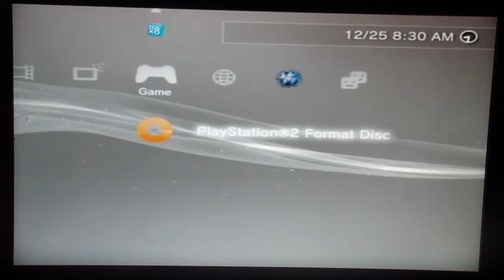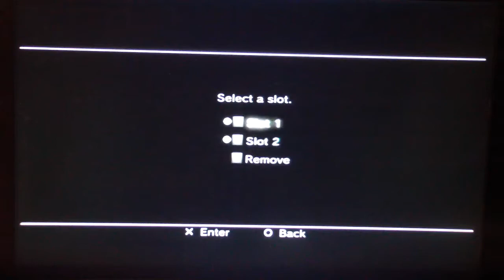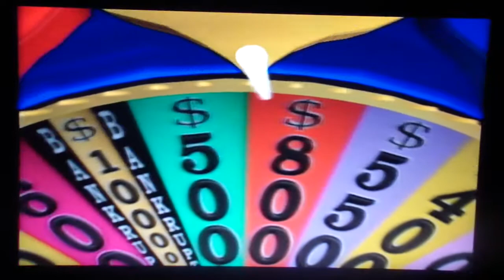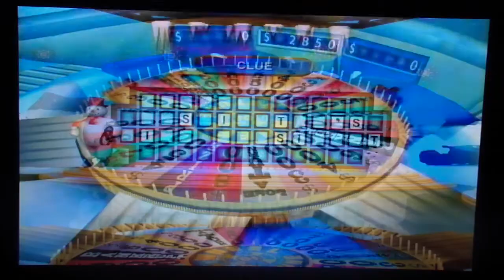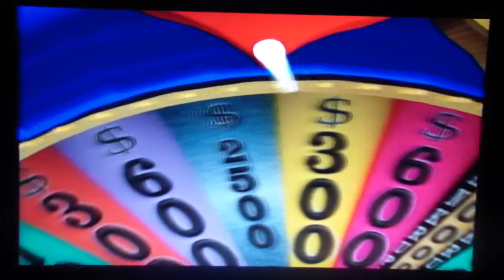2012 Christmas Special Segment 1 Part 1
The first segment is Wheel of Fortune for the PS2. Enjoy and Happy Holidays!